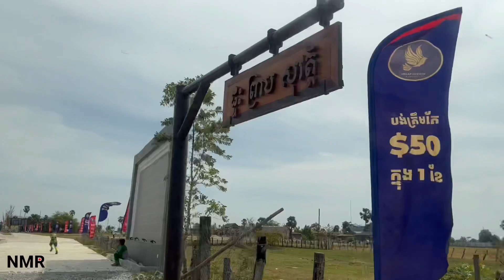មកញ៉ាំបាយនៅផ្ទះ ព្រាប សុវត្ថិ - Having lunch at Preap Sovath’s House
Enjoy food and nice view at Preap Sovath’s House. It’s a nice place place with very good serviced and tasty food. I strongly recommend you to visit here, please check location with below link.